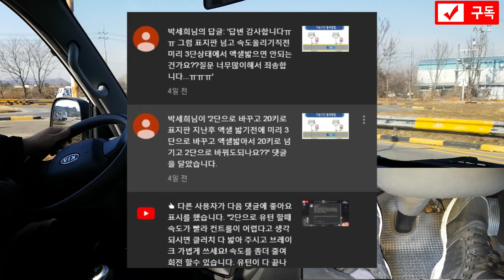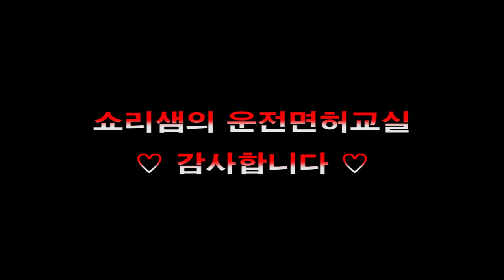브레이크(X) 클러치만 이용해 장내기능 합격하기!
지구는 기본적으로 중력이 작용합니다. 평지에서는 그 중력을 이용애 네 바퀴를 멈출수 있기에 클러치로만 장내기능을 클리어 할수 있었습니다. 클러치의 중요성 이 영상을보고 이해 하십시오!